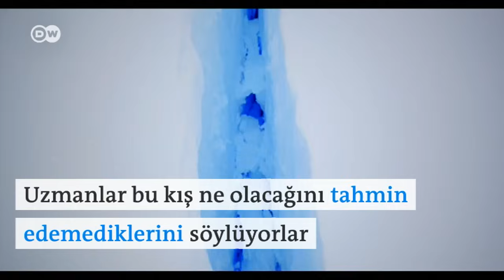Antarktika’da dev çatlak - DW Türkçe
Drone ile çekilen görüntüler, Antarktika’da bilim insanlarının araştırma üslerini terk etmelerine neden olan çatlağın boyutlarını gözler önüne seriyor.